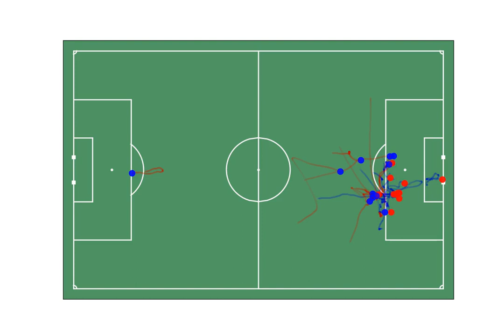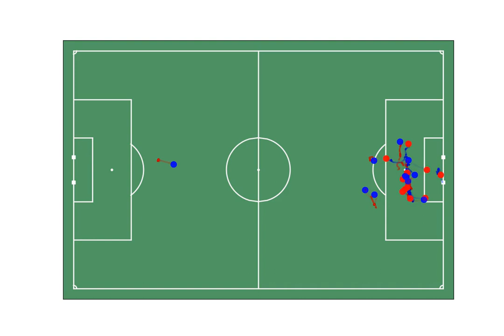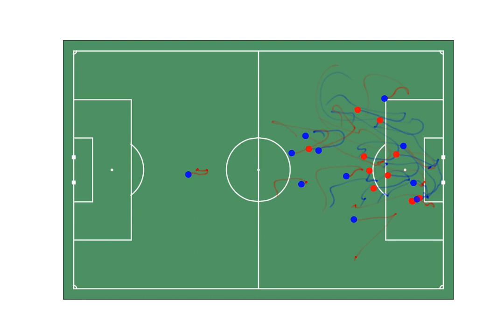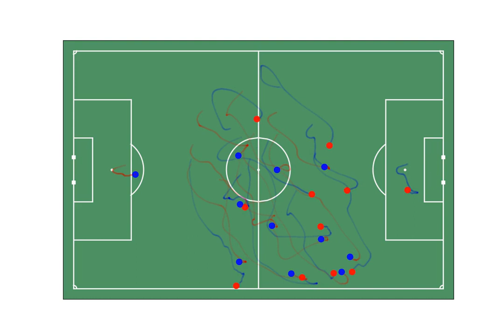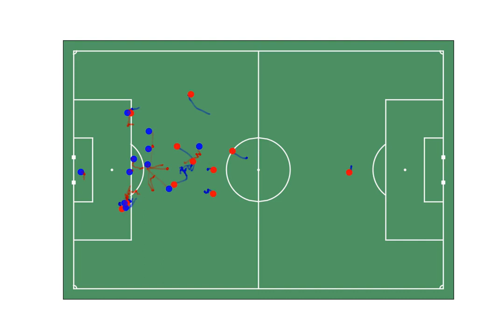Soccer player tracking data: snail-trail of player movements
created using tracking data of real soccer players.